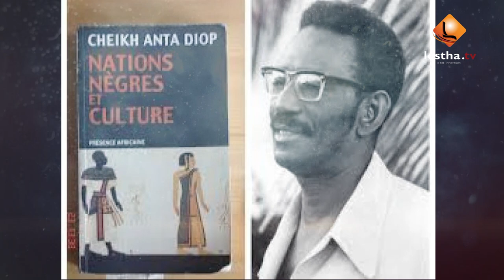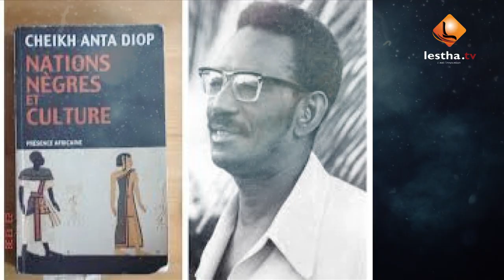Portrait de Cheikh Anta DIOP